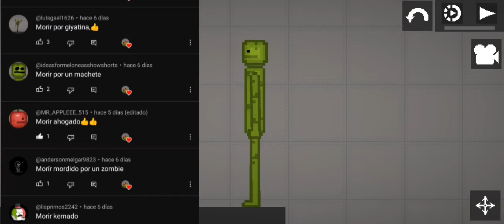10 Maneras de morir en Melon Playground parte 3 - Melon Videos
El vídeo que tanto me costó hacer